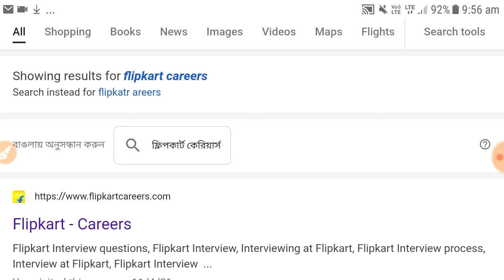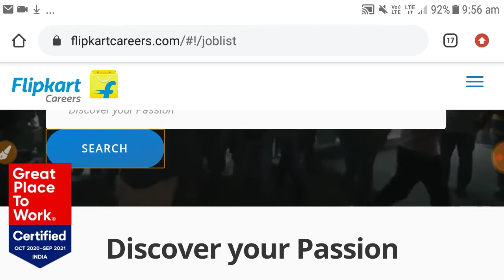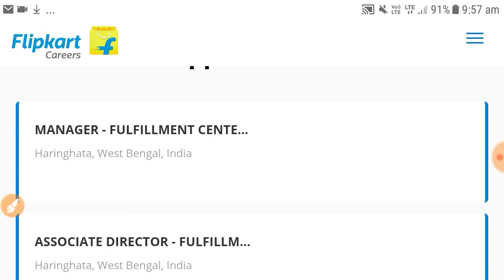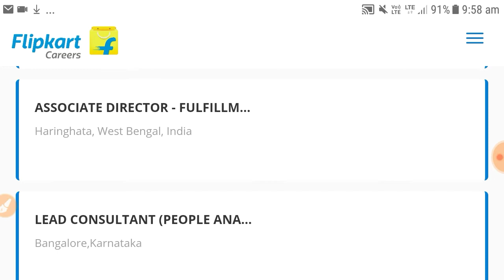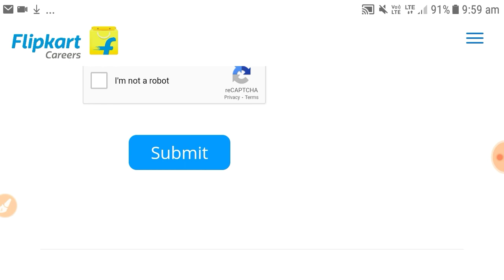Flipkart job vacancy 2021/ Warehouse job / Packing full time job / part time job / Salary, age, new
Flipkart job vacancy 2021/ Warehouse job full time job / part time job /Work From Home | home based job | Online Jobs At Home | packing job | part time jobs

Jobs at Home Part time
Jobs best earning apps for anroid free paytm cash watch and earn money app watch and
make money online earn paytm cash